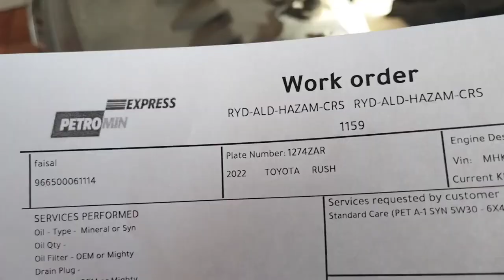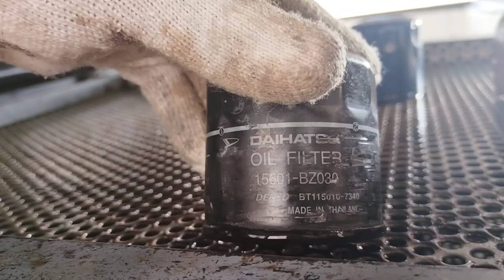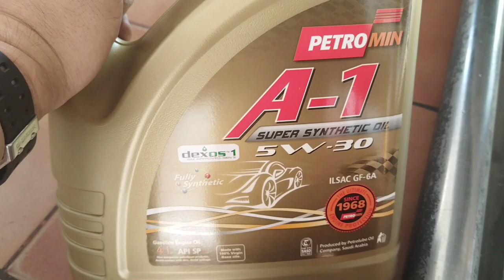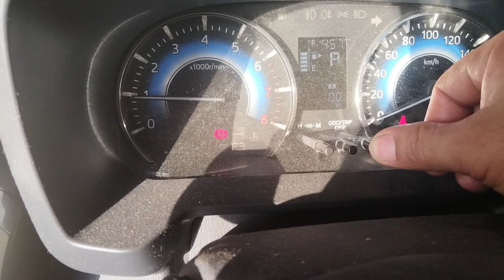Toyota Rush model 2022 engine oil and oilfilter change step by steps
How to change engine oil and oilfilter Toyota rush model 2022 step by steps @frenzkietvbulay-ogvlog3611